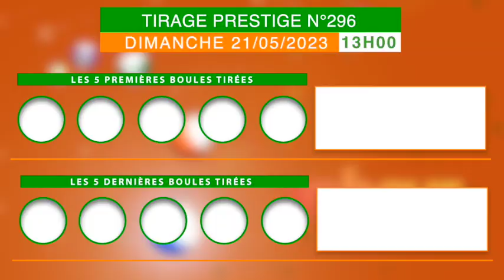La famille Loto bonheur, recevez la vidéo du tirage de Prestige 13h n°296 de ce 21/05/23.